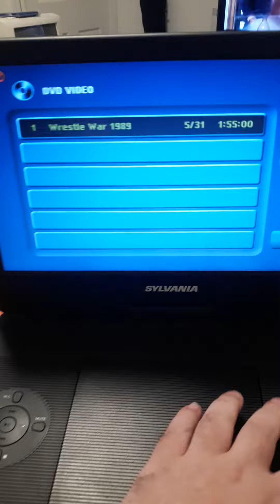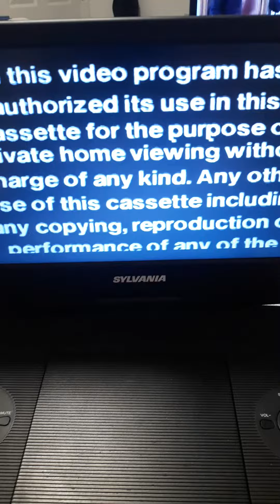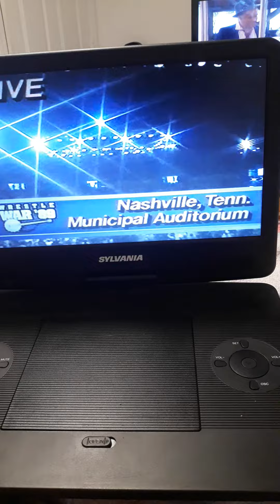opening to wrestle war 1989 music city rumble @Joshua Cook * H R & R - Celebrating 15 Years on YT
warning Turner home entertainment start of program